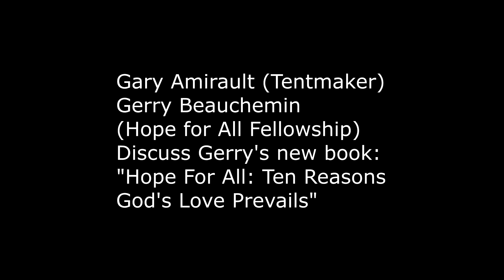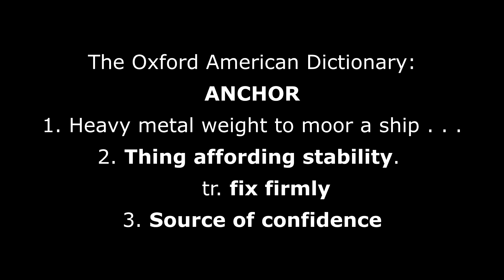Gary Amirault of Tentmaker visits with author Gerry Beauchemin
Gary Amirault (Tentmaker) and Gerry Beauchemin (Hope For All Fellowship)visit together and talk about Gerry’s new book, “Hope for All” and our Heavenly Father’s great unfailing—unending love for all.